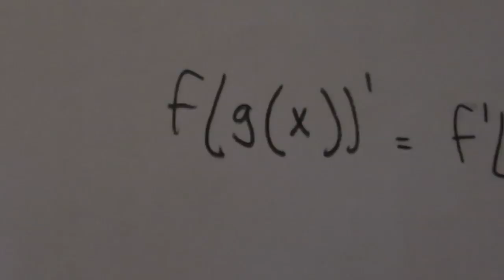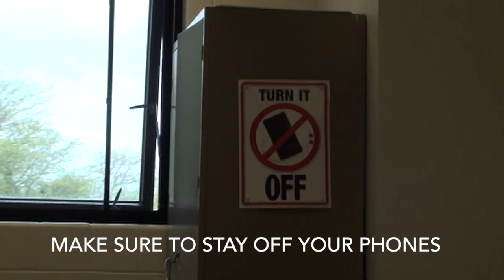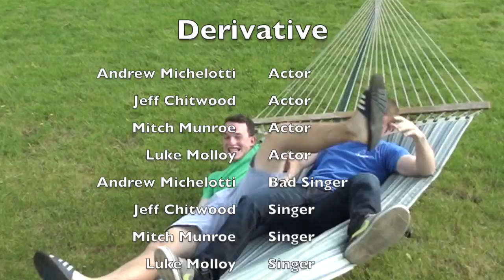Glamorous Parody - Derivatives (Music Video)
We made a parody song to Glamorous by Fergie to teach students across the globe how to take the derivative properly.